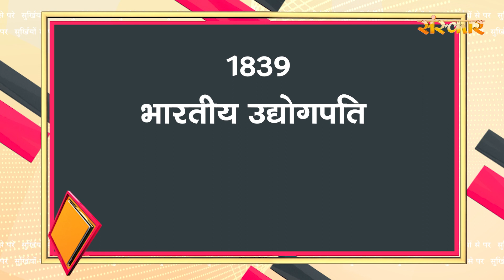Surkhiyon Se Pare !! सुर्ख़ियों से परे !! 3 March 2022 !! Dharm And Adhyatmik News !! Sanskar